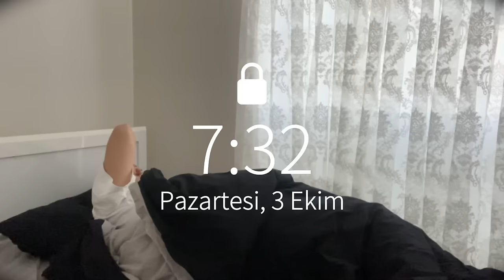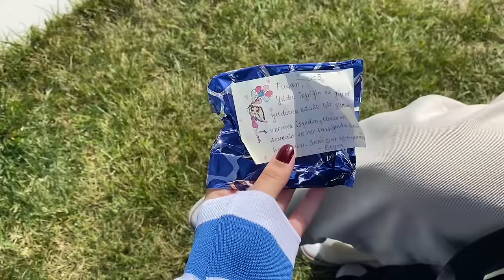üniversitede ilk günüm